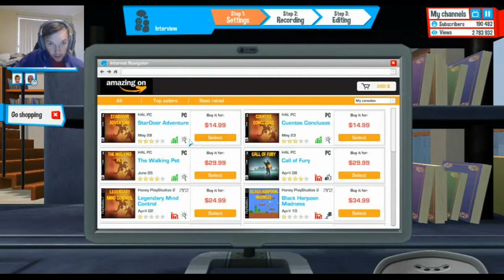Youtubers Life Ep5 - Pushing for Fame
wow my channel is starting to take off maybe if i keep my fingers crossed maybe this channel will reach high subs like in the game xD

Hope you guys enjoy the vid and remember just keep swimming :)